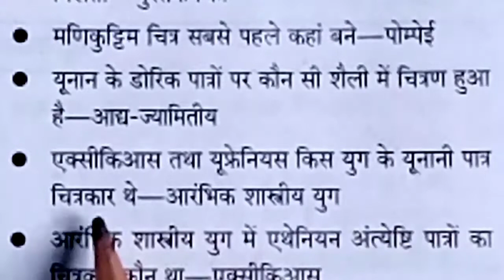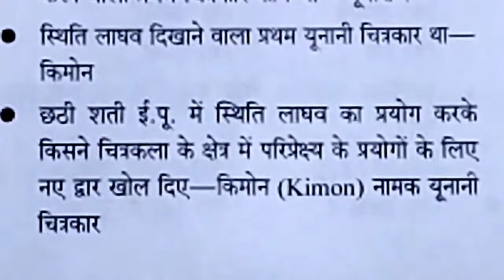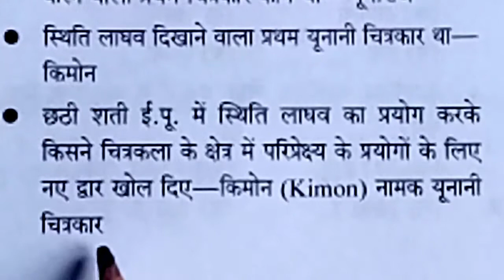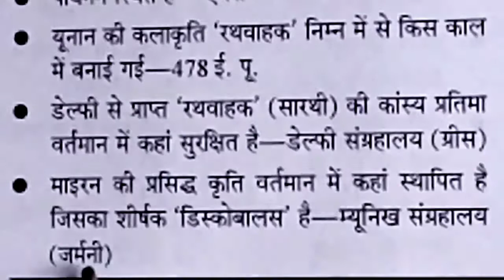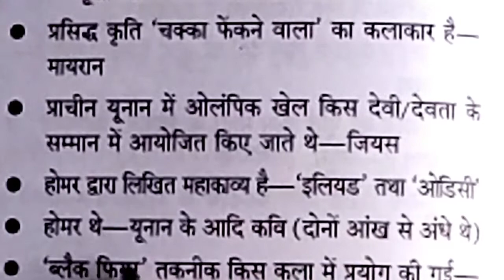यूनानी कला ( Art of Greece ), भाग - 2